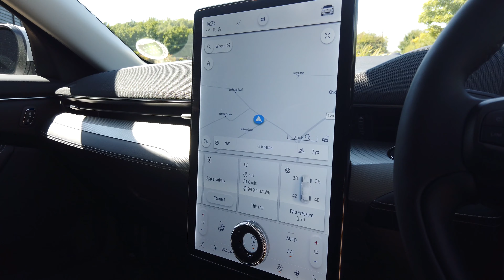[4K] Ford Mustang Mach-E registered July 2022 (22) finished in Space White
Ford Mustang Mach-E registered July 2022 (22) finished in Space White with Black Onyx Sensico Interior.

18 Inch Alloy Wheels finished in Grey | MagneRide® active suspension | Adaptive Cruise Control with Stop and Go | Pre-Collision Assist | Cross Traffic Alert | Blind Spot Information System | Evasive Steering Assist | Auto High Beam | Ford SYNC 4A | Wireless Phone Charger | Fast Charge | Apple CarPlay | Climate Control | Privacy Glass | Front and Rear Parking Sensors | Parking Camera | Digital Dashboard Display | Touchscreen Infotainment System | Keyless GO |